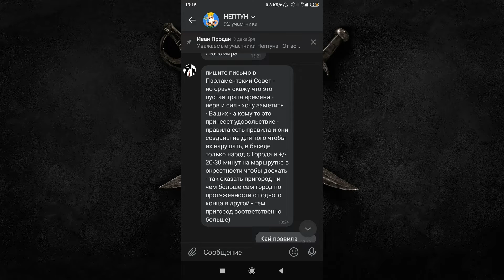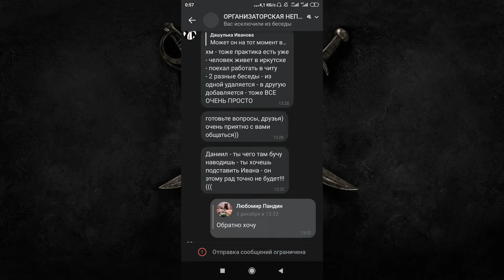Вся правда о проекте ДРЕВНЯЯ ГРЕЦИЯ ЧАСТЬ 2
Вторая часть рассказа о проекте ДРЕВНЯЯ ГРЕЦИЯ
Рассказчики: